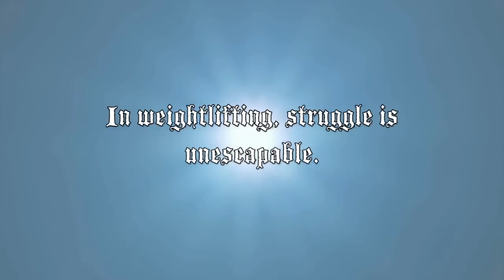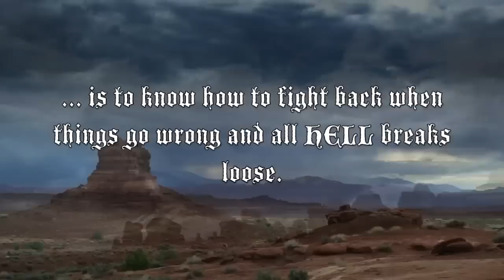All is Hell that Ends Well - 2014 USA Weightlifting Winter Youth Camp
Young lifters came to the Olympic Training Center to showcase their skills for the 2014 Winter Youth Camp. See how they and resident athletes at the OTC and training specials performed!

USA Weightlifting is a non-profit organization recognized by the United States Olympic Committee and the International Weightlifting Federation as the governing body for the sport of weightlifting in the United States.  The Mission of USA Weightlifting shall be to enable United States athletes to achieve sustained competitive excellence in Olympic competition and to promote and grow the sport of weightlifting in the United States.